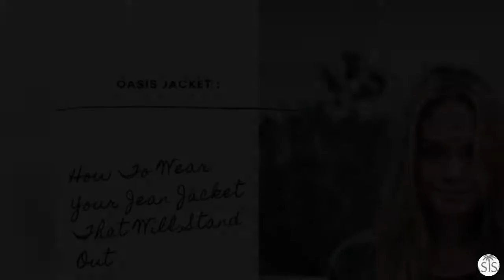How To Wear Your Jean Jacket That Will Stand Out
Knowing what to wear with your jean jacket is something really important and essential for someone who is conscious about dressing up. Read the blog and know how to pair it right.